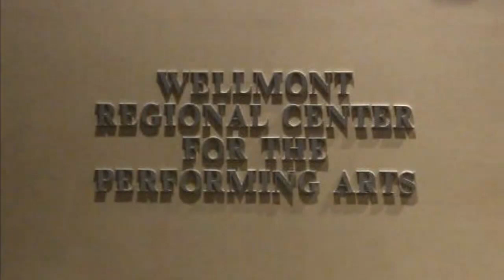Shortnin' Bread- Anissa Burnett fiddler & ETSU Old Time Ramblers, ACMA 23rd Leon Kiser Tribute Show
Great fiddle lead featuring tune "Shortnin' Bread" by Anissa Burnett from Boone, North Carolina and the ETSU Old Time Ramblers.

I have always admired the the talent and professionalism of Anissa and Kathleen Burnett on the fiddle and most other stringed instruments since they first performed five years ago at the the 2014 Johnson County Old Time Fiddlers Convention in Laurel Bloomery, Tennessee.  They are veterans of the Watauga County JAM in Boone, North Carolina and much credit for their music upbringing goes to Cecil Gurganus, one the mentors for many in that JAM organization.  Cecil is one of the five musicians along with Anissa and Kathleen in the popular regional old time string band, "Strictly Strings".

Anissa in fiddle competition with Kathleen on guitar at the 2019 Surry Old Time Fiddlers Convention playing "Shortnin' Bread"

East Tennessee State University Old Time Ramblers

Conner Vlietstra-   bass
Kathleen Burnett-  guitar
Anissa Burnett-   fiddle
Keenan Lucky Smith--  banjo

23rd Leon Kiser Memorial Tribute Show 23 February 2019

Participating Bands In Order Of Performance

Kiser Family (no music- Greg Kiser speaks of his father)
Duty Free
Breaking Tradition
Grant Maloy Smith
Troublesome Hollow
Raymond McClain and The Mountain Music Ambassadors
(from Morehead State University, Kentucky Center for Traditional Music)

(Intermission)

East Tennessee State University Bluegrass Pride Band
Presley Barker  with Andy Stinnett
High Test Grass
J.P. Mathis and Fiddling Leona
The Magic City Polecat Playboys
Doyle Lawson (with friends from the show)

Presentation of Awards:

Finale- All Bands sing "Will The Circle Be Unbroken"

The Appalachian Cultural Music Association (A.C.M.A) is a non-profit 501(c)(3) organization formed by a group of volunteers to promote, enhance and perpetuate the music of the Southern Appalachian Region. Bluegrass, old time, Celtic, classic country, gospel and Americana music was born in or has influenced the music of this region.